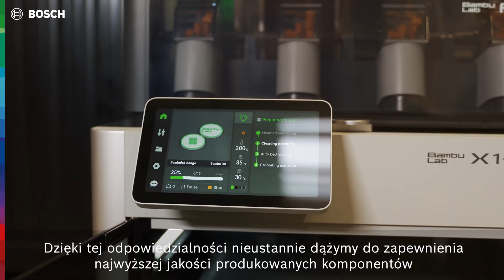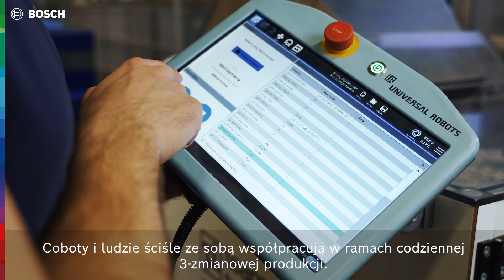Cobot w fabryce Bosch Wrocław